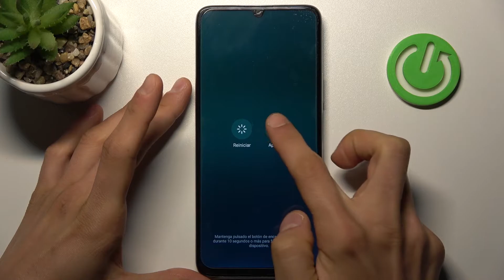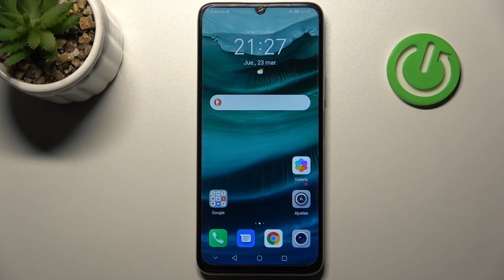Cómo entrar y salir del Modo Seguro en HONOR X7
Hoy vamos a mostrarte cómo entrar en Modo Seguro en HONOR X7. Sin embargo, si has entrado en Modo Seguro por casualidad y no sabes cómo salir del Modo Seguro en HONOR X7 quédate con nosotros y ve el tutorial.

¿Cómo entrar y salir de modo seguro en el HONOR X7? ¿Cómo entrar en modo seguro en el HONOR X7? ¿Cómo salir del modo seguro en el HONOR X7? ¿Cómo activar el modo seguro en mi HONOR X7? ¿Cómo desactivar el modo seguro en mi HONOR X7?